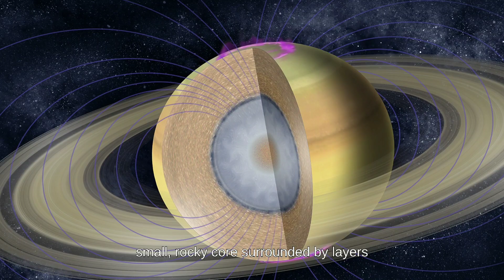What If You Fell Into Saturn ?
Imagine that is a mini-documentary web series that takes you on an epic journey through hypothetical worlds and possibilities. Join us on an imaginary adventure through time, space and chance while we (hopefully) boil down complex subjects in a fun and entertaining way.